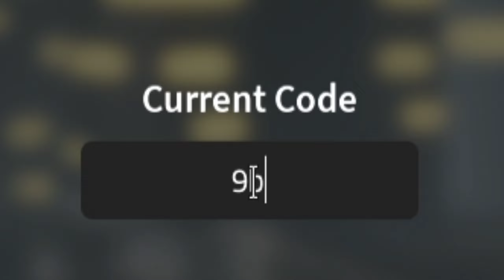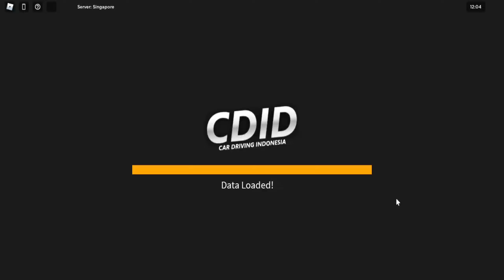TUTORIAL CARA MASUK PRIVATE SERVER DI CDID V.0.4! | CDID REVAMP V.0.4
haloo semuaa,kembali lagi di channel Dori YT.nah pada video kali ini aku akan membagikan tutorial cara masuk private server,karena banyak dari kalian kalian mungkin belum ngerti cara masuknya.